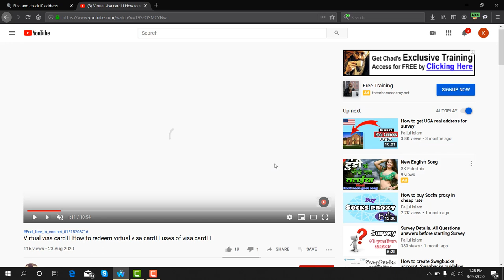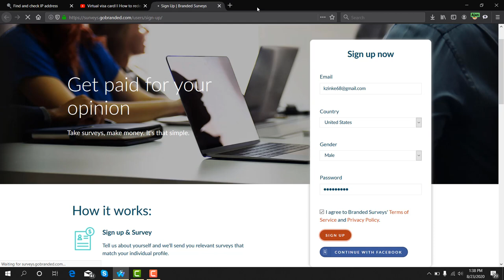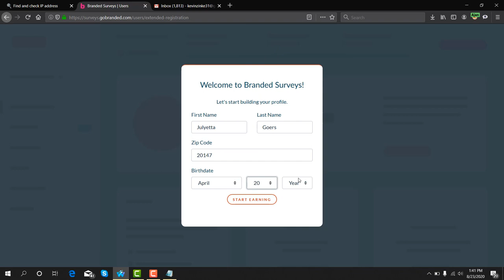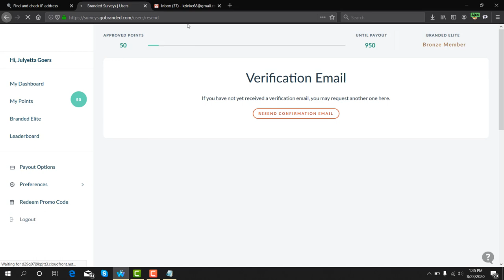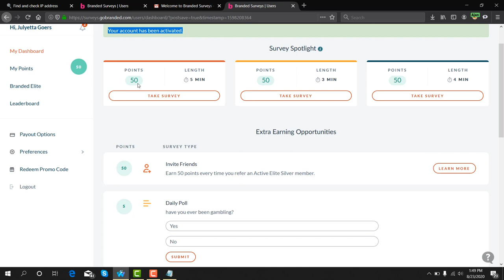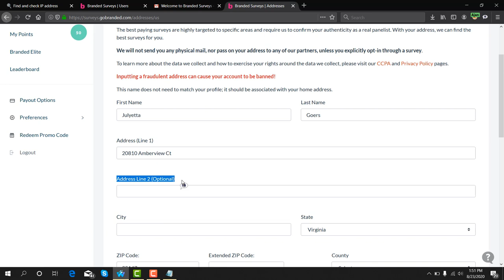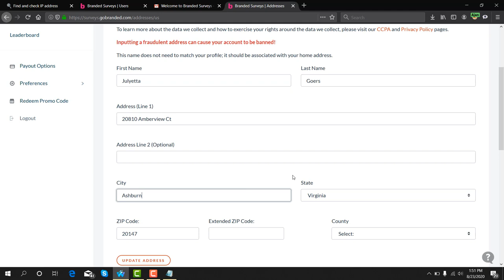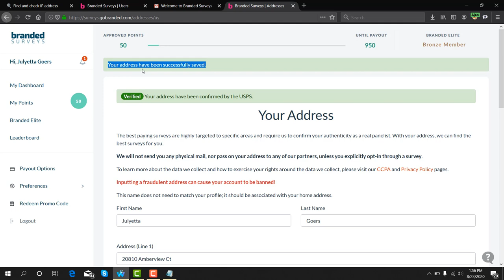How to create GoBranded account. Best survey site for beginner.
GoBranded

swagbucks

inboxdollars

Gobranded Review. How to create GoBranded account.